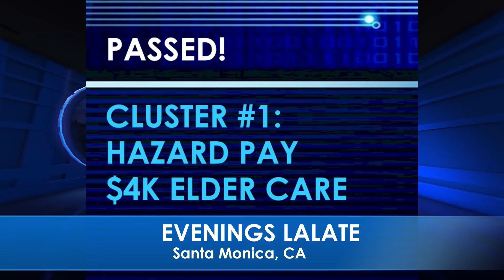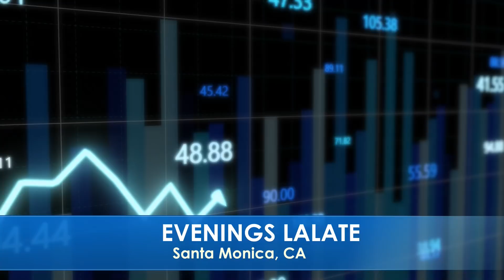SPECIAL REPORT: 4TH STIMULUS CHECKS BECOME LAW!! BIDEN SENDS STIMULUS CHECKS! $2,000 MSC: EVENINGS 🌆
🌆 EVENINGS LALATE 🌆 GREAT NEWS: APRIL 11 2022🦅 💜 JOIN as a Member | ☑️ SUBSCRIBE | 📬 LALATE ALERTS | Fourth Stimulus Check Update Today 2021 | Fifth Stimulus Check | Multiple Monthly Stimulus Check Update | $1400 Third Stimulus Check & Third Stimulus Package Update 2021 | Second Stimulus Check & Second Stimulus Check Update 2020 | $10,000 EIDL GRANT CARES ACT 2020 | $2,000 CASH ACT 2020 | $2400 ($200/month) SSI SSDI SA VA RB Bill 2021 | $50,000 Student Loan Debt Forgiveness Bill 2021 | National and Sports News 2021 | Also covered: PUA, FPUC, LWA, EIDL, UI, Hazard Pay. | Fourth Stimulus Check Update and stimulus package update and stimulus check 4 update and fourth stimulus package and stimulus check update | $3600 $3000 Child Stimulus Check | $1400 Paid Sick Leave | $1500 Earned Income Tax Credit | $5000 EIDL Check. || SPECIAL REPORT: 4TH STIMULUS CHECKS BECOME LAW!! BIDEN SENDS STIMULUS CHECKS! $2,000 MSC: EVENINGS 🌆

0:00    Intro:  Stimulus Check
1:00 STIMULUS CHECK UPDATE
2:00 SECOND STIMULUS CHECK
3:00 THIRD STIMULUS CHECK
4:00 FOURTH STIMULUS CHECK
5:00 FIFTH STIMULUS CHECK